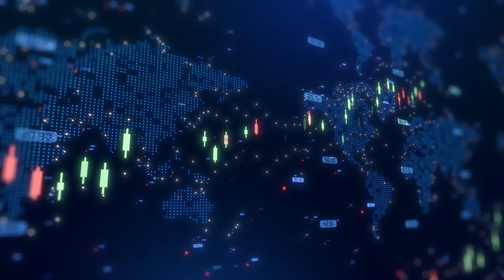Mesoblast prepares to launch FDA-approved therapy for Pediatric Steroid-Refractory aGVHD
Mesoblast Limited CEO Silviu Itescu joined Steve Darling from Proactive to share news the company has announced the U.S. Food and Drug Administration has approved remestemcel-L, now marketed under the brand name Ryoncil, as the first and only therapy for steroid-refractory acute graft-versus-host disease (SR-aGVHD) in children aged two months and older, including adolescents.

This milestone FDA approval is based on results from a phase III clinical trial that demonstrated the efficacy of Ryoncil in treating SR-aGVHD. Among children with high-severity Grade C or Grade D disease, 70% achieved an overall response by Day 28, a critical measure strongly associated with improved survival outcomes in aGVHD.

The approval marks a significant breakthrough for this devastating condition, which has an extremely poor prognosis and limited treatment options.
Each year, approximately 10,000 patients in the U.S., including 1,500 children, undergo allogeneic bone marrow transplants, with nearly half developing aGVHD. Of those cases, around 50% become steroid-resistant, leaving patients with few effective therapeutic options.

The company is actively preparing for the U.S. market launch of Ryoncil, focusing on ensuring that children and adolescents battling this life-threatening disease have access to the first approved therapy of its kind.

Mesoblast has two more products in its pipeline nearing FDA approval: a cardiovascular treatment, REVASCOR, which showed significant reductions in heart attacks and mortality, and a back pain therapy that provides long-lasting relief from a single injection. Both products represent multi-billion dollar opportunities.